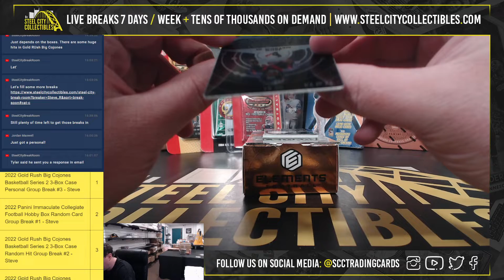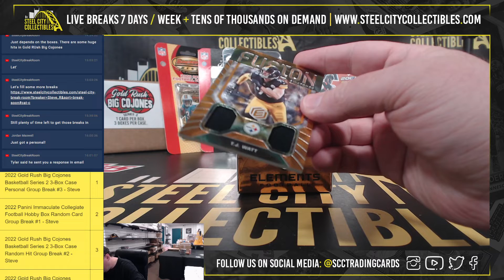2022 Panini Elements Football Hobby Box Personal Break - Jordan